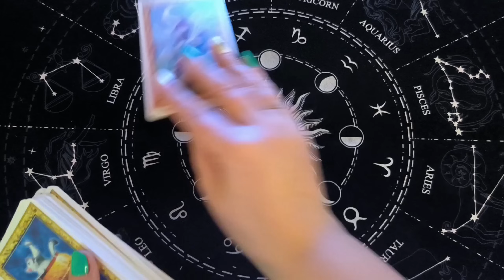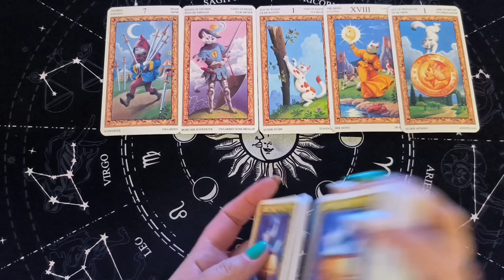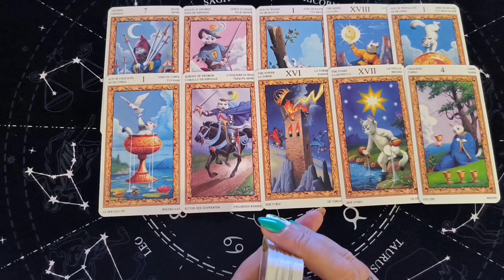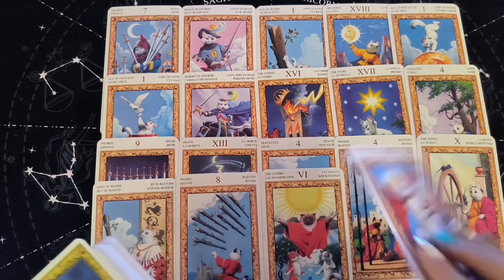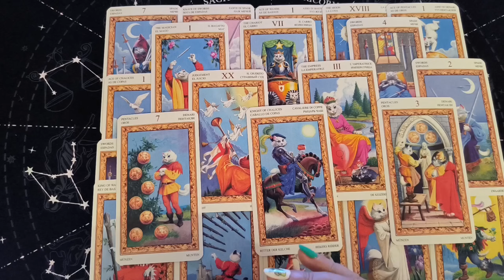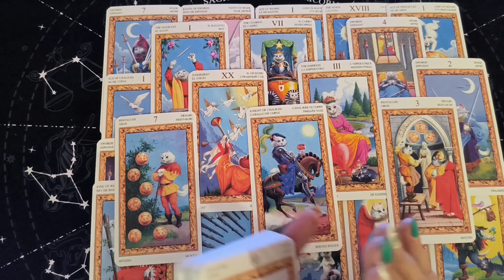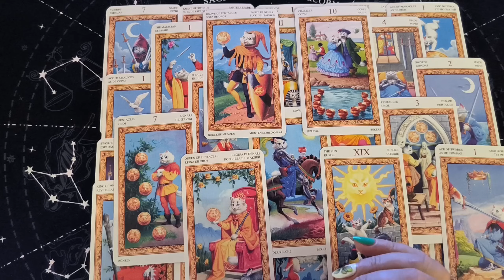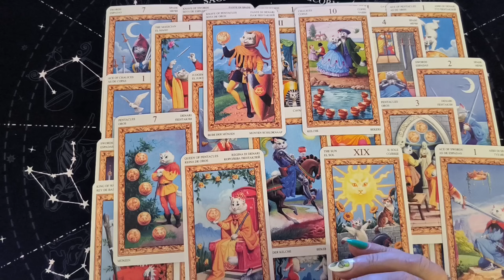💙Таро Для Мужчин💙Новая Любовь❗️Новая Женщина❗️Какая Женщина На Пороге❗️Расклад Таро Для Мужчин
Смотрите таро для мужчин. Новая любовь. Новая женщина. Какая женщина на пороге. Расклад таро для мужчин. Карты таро для мужчин. Гадание  таро для мужчин. Таро для мужчин сегодня.